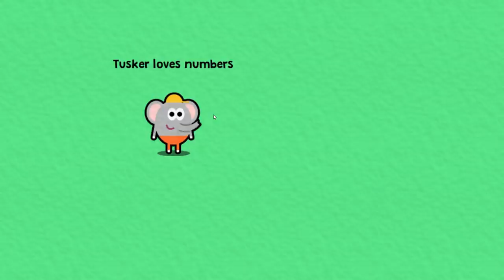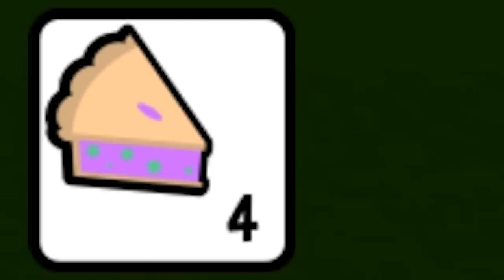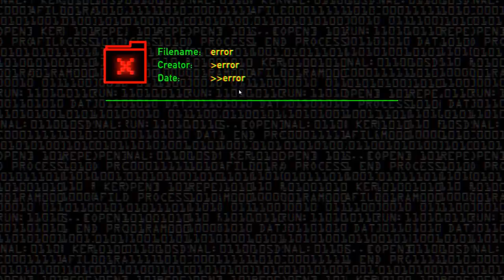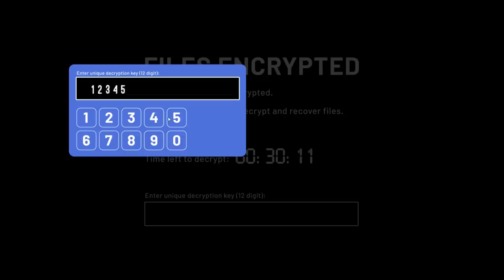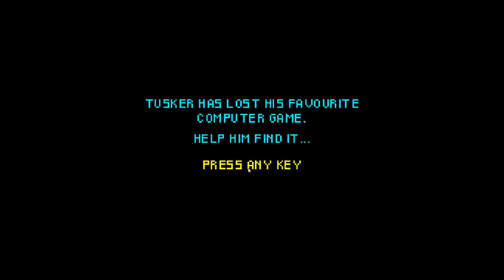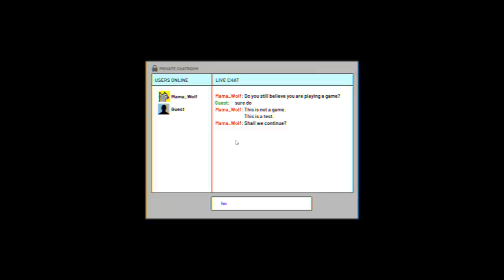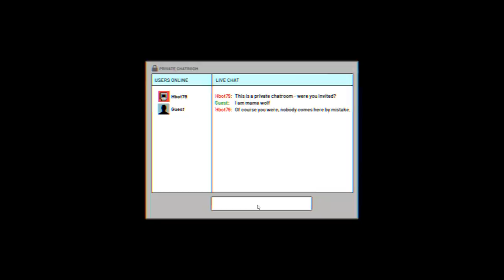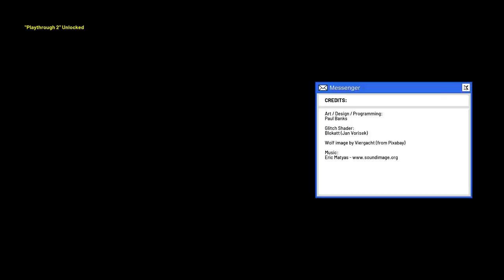I LEARN TO COUNT!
I learn how to count with Tusker's Number Adventure!